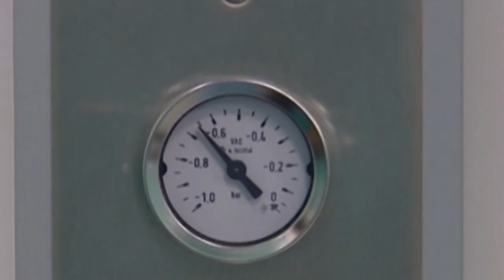Asl Teramo - Straordinari, grana con i sindacati